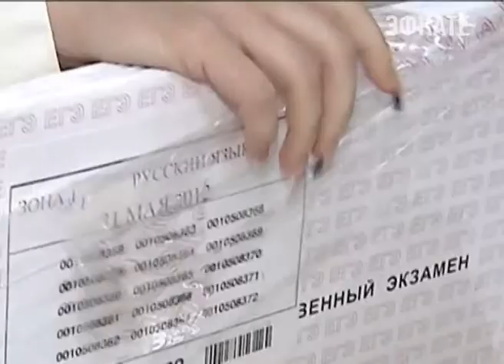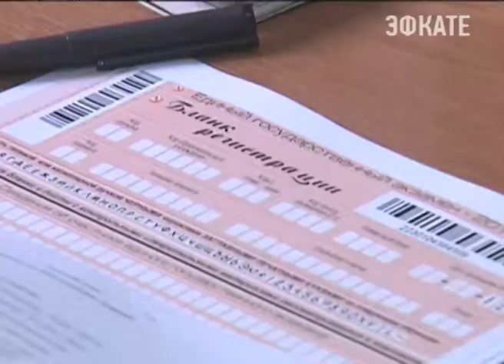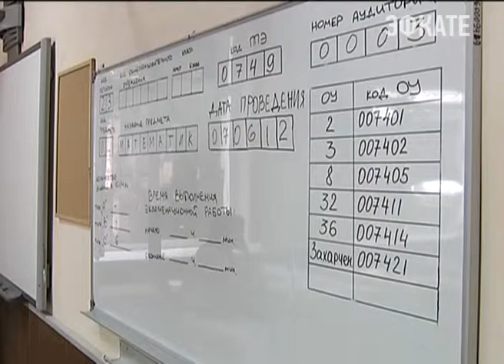Следить за сдачей ЕГЭ будут пристальней. Новости 24 Сочи Эфкате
Об этом сегодня шла речь во время селекторного совещания, которое с регионами провёл Дмитрий Медведев. В обсуждении готовности Краснодарского края к сдаче вступительных испытаний принял губернатор Александр Ткачёв.
Сочи. Новости.
Телеканал Эфкате.